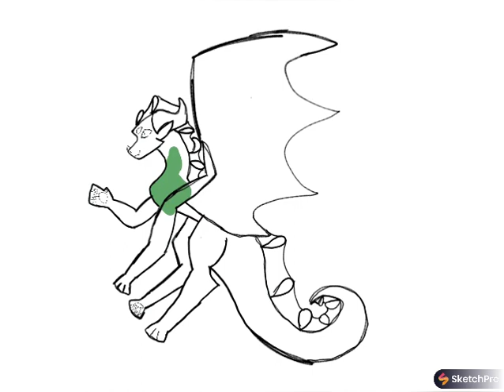Labor Day Art